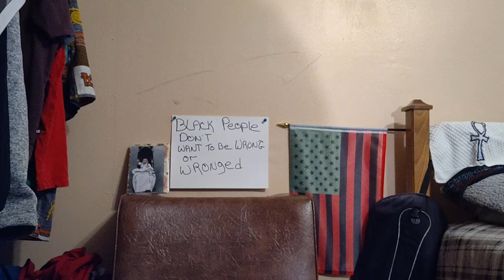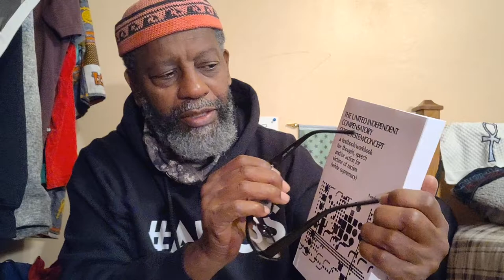Da Who & Da Why _ Elections2020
DaBrother Explains, it all...

Crypto Currency /BitCoin CONTRIBUTIONS:
722fce22-5e9f-42fc-a378-2da90f5d267a